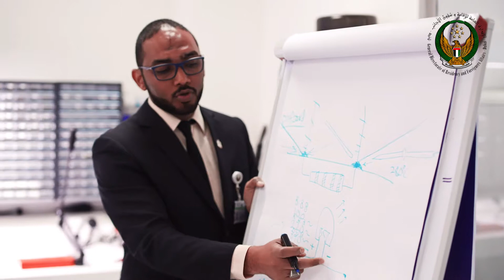مبادرة الجيل المبتكر بمركز الابداع و الابتكار2